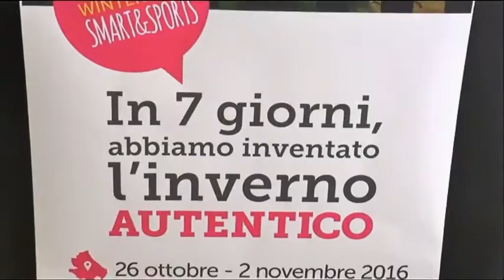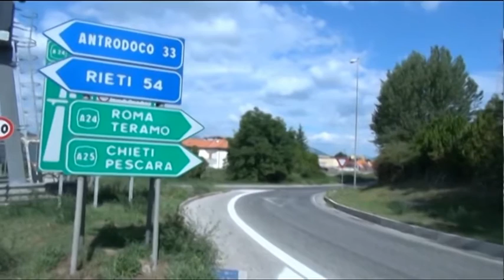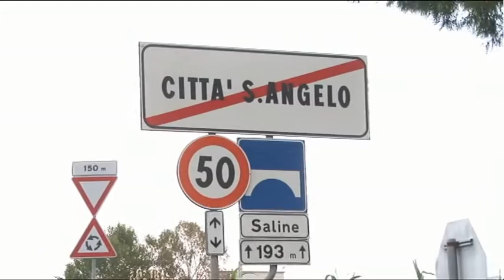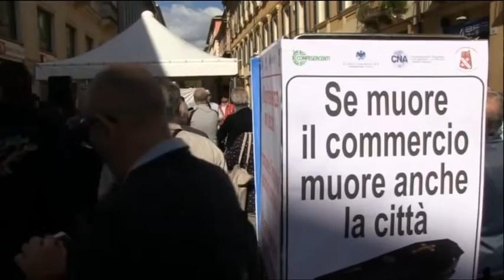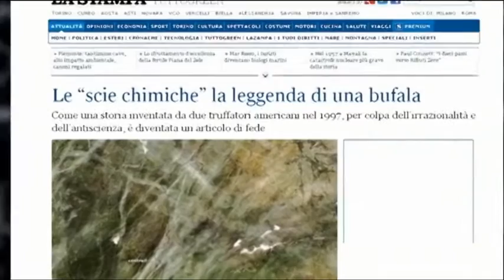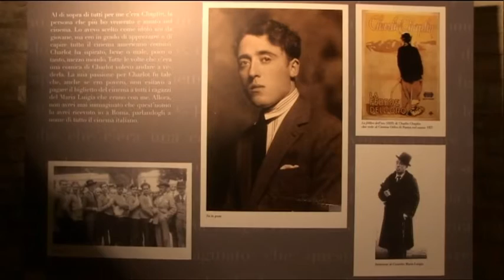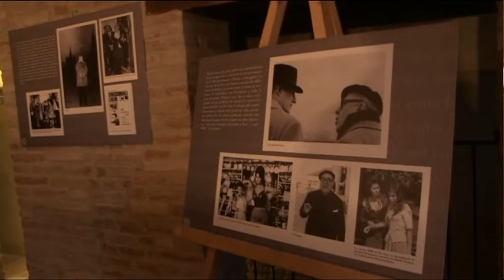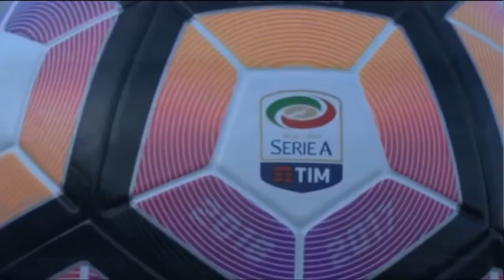TgSei Edizione delle 14 Mercoledi 5 ottobre 2016